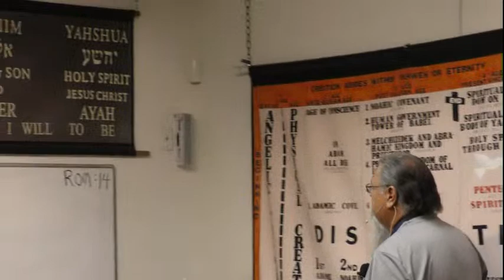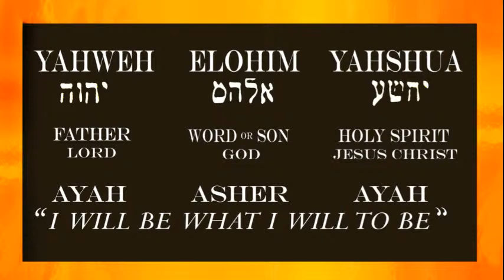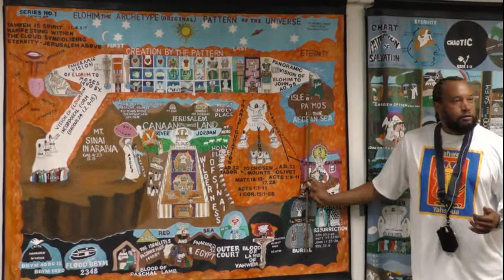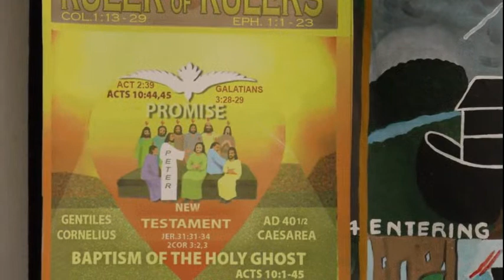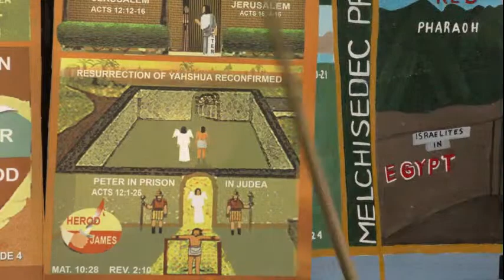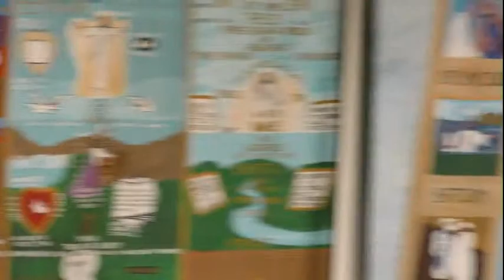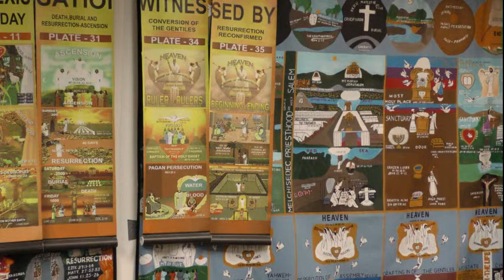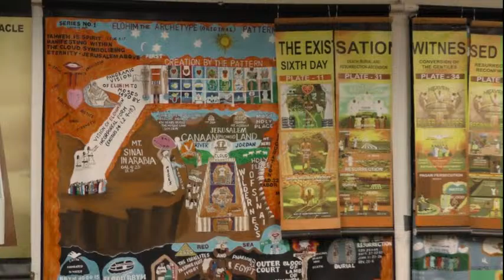Lecture: Grafting In Of The Gentiles 08/20/20